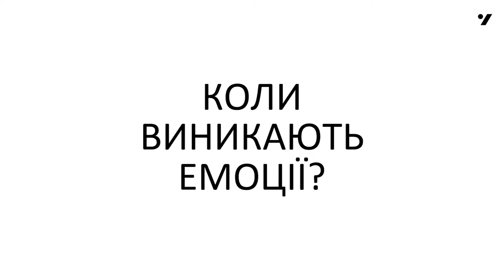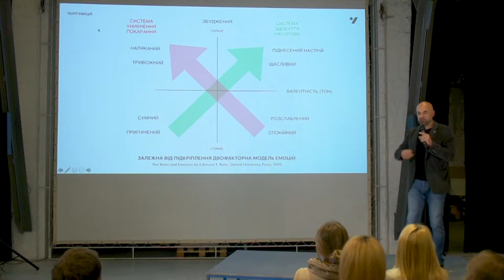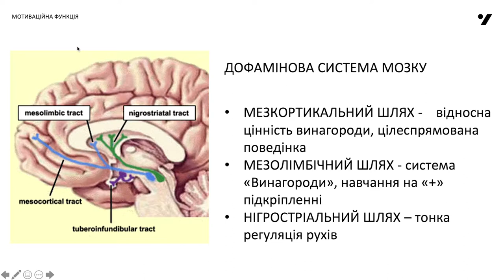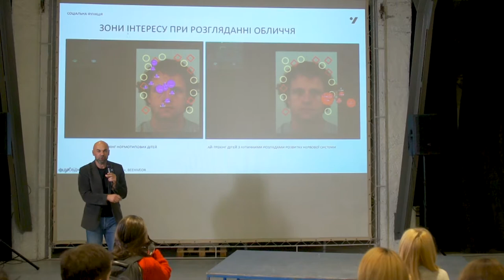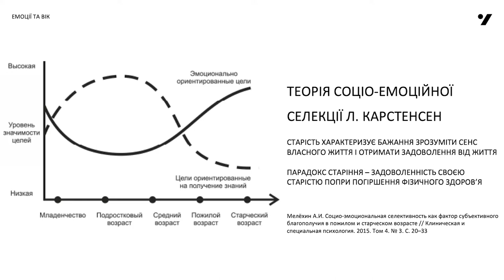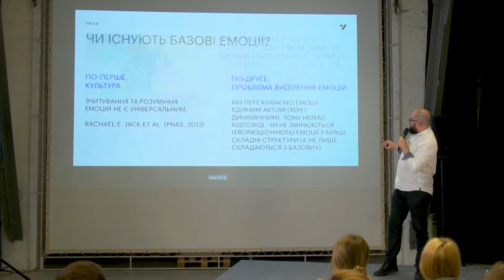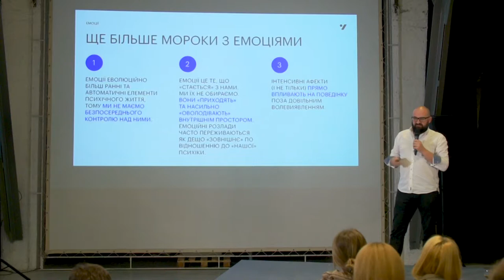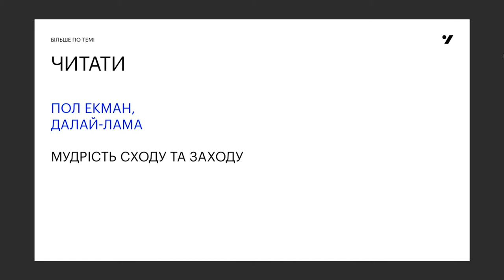Science&Wine.Емоції: як це працює з погляду науки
Скільки всього базових емоцій? Чи можемо ми контролювати свої емоції та зчитувати чужі? Як опанувати страх? У чому допоможе медитація?